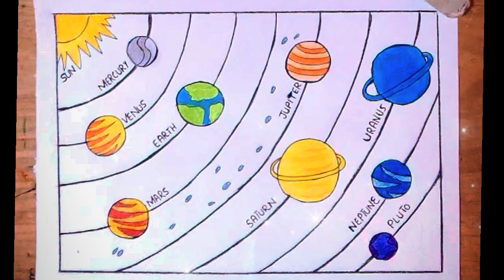Solar system Planets Drawing ||How to Draw a Solar system Drawing step by step...